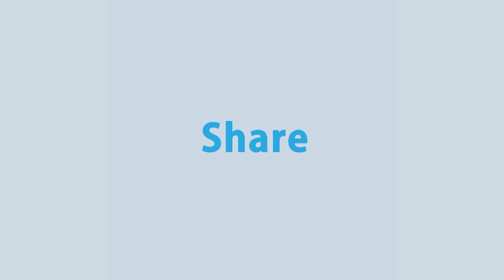Jela Songbad | জেলা সংবাদ (০৯ সেপ্টেম্বর ২০২০) | Rtv News